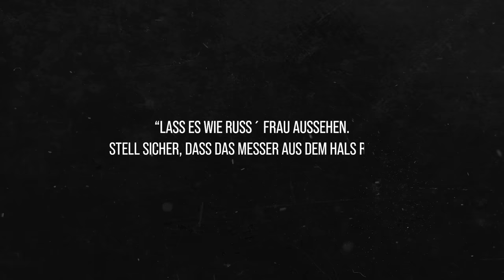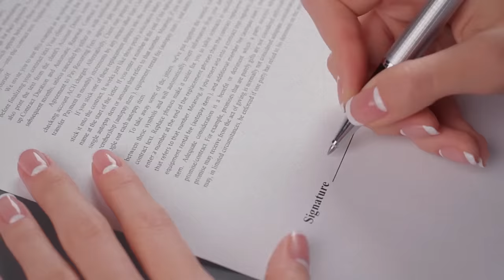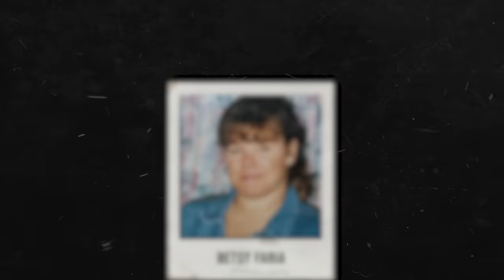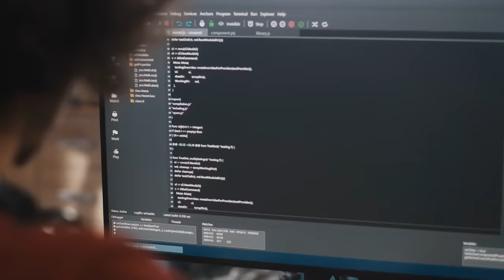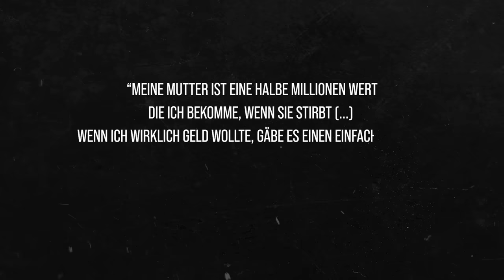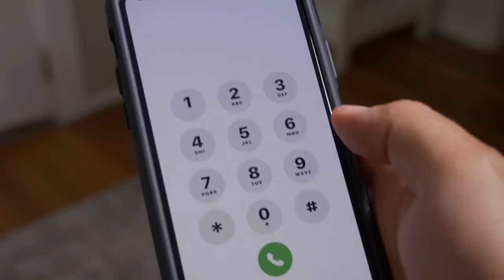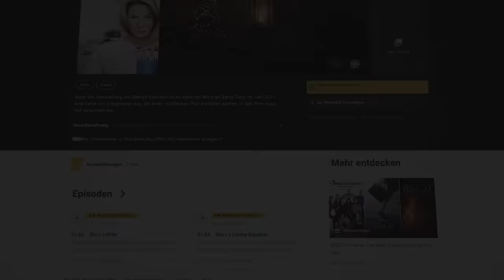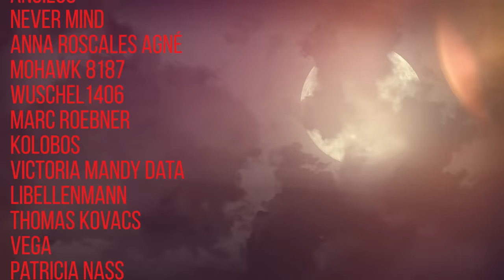Warum wurde die krebskranke Betsy Faria ermordet? | Der Fall Pam Hupp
Zwei Monate Bookbeat gratis über den

Intro (00:00)
Kapitel 1: Pam Hupp und Betsy Faria (03:07)
Kapitel 2: Die Ermittlungen (07:37)
Kapitel 3: Die dunkle Seite (12:56)
Outro (19:53)